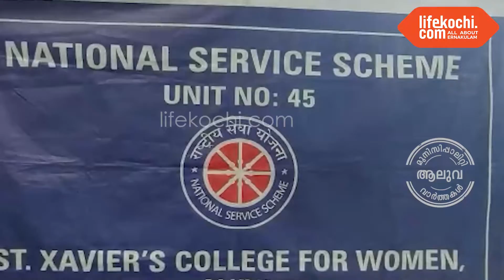ആലുവ: പ്രളയ ബാധിതർക്ക് കൈത്താങ്ങായി ആലുവ സെന്റ് സേവ്യേഴ്സ് കോളേജിലെ എൻ എസ് എസ് യൂണിറ്റ്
ആലുവ: പ്രളയ ബാധിതർക്ക് കൈത്താങ്ങായി  ആലുവ സെന്റ് സേവ്യേഴ്സ് കോളേജിലെ എൻ എസ് എസ് യൂണിറ്റ്. കോട്ടയം ജില്ലയിലെ കൂട്ടിക്കലിലേക്ക് പ്രളയ ബാധിതർക്ക് നൽകാനായി എൻ എസ് എസ് വോളന്റിയേഴ്‌സ് ശേഖരിച്ച ഉല്പന്നങ്ങൾ സെന്റ് സേവ്യേഴ്സ് എൻ എസ് എസ് യൂണിറ്റിന്റെ നേതൃത്വത്തിൽ  ആലുവ താലൂക്ക് റെഡ് ക്രോസ്സ് സൊസൈറ്റിക്ക് കൈമാറി. പ്രിൻസിപ്പൽ സിസ്റ്റർ ശാലിനി,  ആലുവ താലൂക്ക് റെഡ് ക്രോസ്സ് സൊസൈറ്റി ഡോ. സി എം ഹൈദരാലി എന്നിവർ ലൈഫ് കൊച്ചിയോട് സംസാരിക്കുന്നു. ഇന്ത്യൻ റെഡ് ക്രോസ്സ് സൊസൈറ്റി ഡിസ്ട്രിക്ട് വൈസ്  ചെയർമാൻ ഇ . എ .ഷബീർ,  ഇന്ത്യൻ  റെഡ്  ക്രോസ്സ്  സൊസൈറ്റി ഡിസാസ്റ്റർ  മാനേജ്‌മന്റ്  കോർഡിനേറ്റർ  ജോബി  തോമസ്, വൈസ്  പ്രിൻസിപ്പൽ സിസ്റ്റർ സ്റ്റെല്ല, എൻ എസ് എസ്  കോർഡിനേറ്റർസ് നീനു  റോസ് മരിയ  പോൾ എന്നിവർ പങ്കെടുത്തു. വാർത്തകളുമായി ലൈഫ് കൊച്ചി റിപ്പോർട്ടർ അജ്മൽ